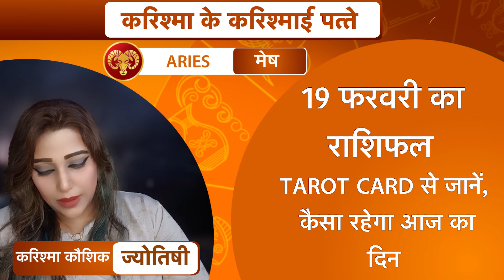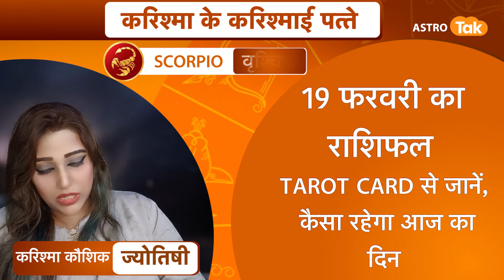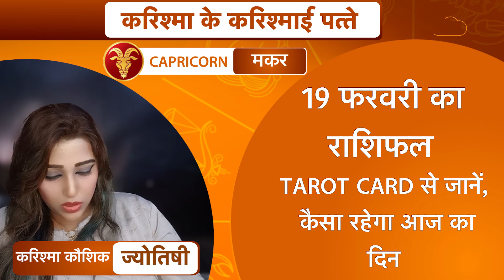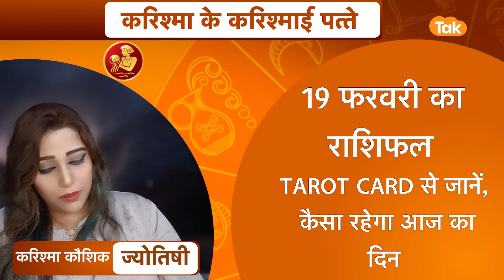करिश्मा के करिश्माई पत्ते:19 फरवरी 2022 : किन राशियों की चमकेगी किस्मत | Karishma Kaushik| Astro Tak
Tarot Horoscope | करिश्मा के करिश्माई पत्ते | 19 फरवरी 2022 : 19 February 2022 Ka rashifal...आज का दिन सभी राशियों के लिए कैसा रहेगा. किन राशियों की चमकेगी किस्मत... किस राशि के लोग क्या उपाय करें...कैसे छोटे-छोटे टिप्स को आजमाकर बनाएं दिन को और बेहतर...ये सब जानेंगे टैरो कार्ड रीडर करिश्मा कौशिक (Karishma Kaushik) से करिश्मा के करिश्माई पत्ते में...